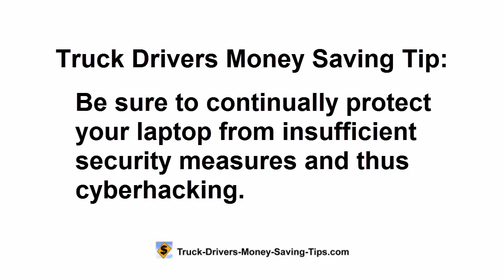TDMST Weekly Challenge: Laptop Computer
Laptop computer is the topic covered in this minute-long video, during which we feature:
- 3 Truck Drivers Money Saving Tips and
- 2 Truck Drivers Money Saving Inquiries.

This TDMST Weekly Challenge video contains tips and inquiries for every professional truck driver or trucker regarding laptop computer.

Some truckers like to take a laptop computer with them on the road, complete with an Internet connection so that they can keep up with current events and stay in touch with various people. Is having a Virtual Private Network (VPN) a good idea for a trucker laptop? What other things would be good to know?

TDMST stands for Truck Drivers Money Saving Tips and Truck-Drivers-Money-Saving-Tips.com.

We also ask this weekly challenge question:

If you connect to the Internet from a laptop computer in your truck, do you use a Virtual Private Network (VPN)?

Thanks.

Free Downloads for Truckers; Useful Tools for Professional Truck Drivers

Originally published on 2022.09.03  or September 03, 2022.